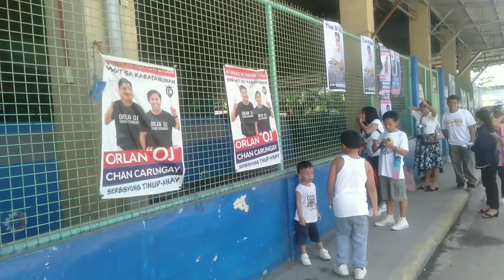WE GAVE CLOTHES AND RICE TO THE VICTIMS OF THE FIRE.